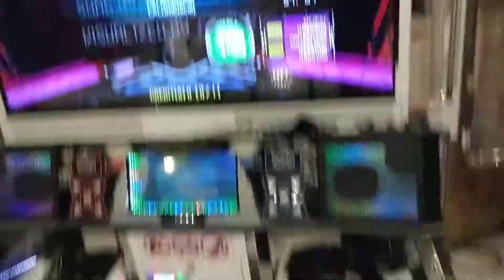[Pump it up XX] PRIME D18 SS GREAT 1 😭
GOTTA SSS THIS SO SOOOOONNNN :(